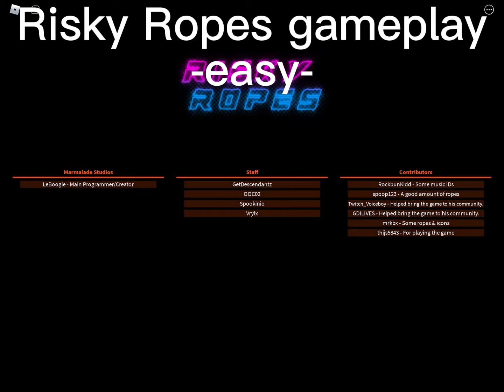Gameplay level 1-7 - Risky Ropes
Hi! Today i will be playing risky ropes!
Byeeeeeeeeeeeeeeeeeeeeeeeeeeeeeeeeeeeeeeeeeeeeeeeeeeeeeeeeeeeeeeeeeeeeee